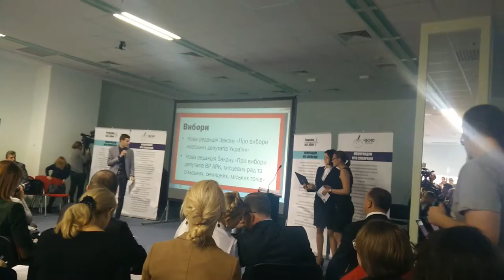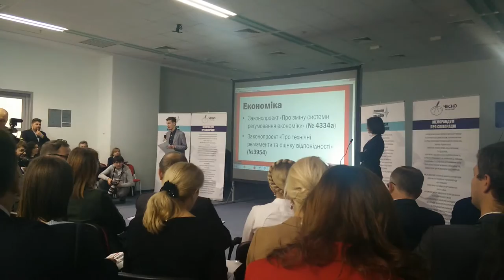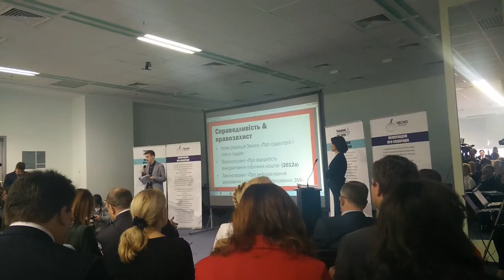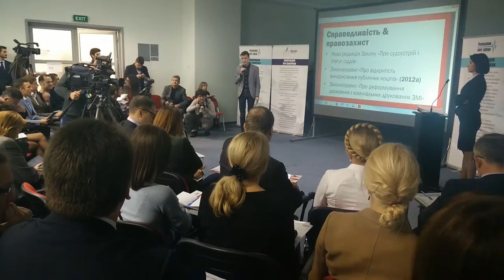Реанімаційний Пакет Реформ - 20141017 104041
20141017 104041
Реанімаційний Пакет Реформ, Реанімаційний, Пакет, Реформ, РПР, RPR